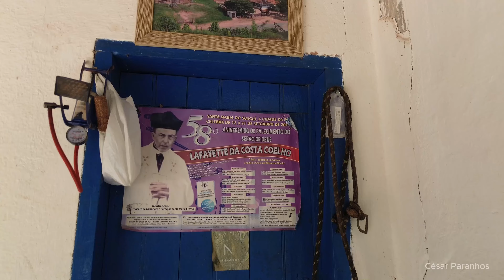Fazenda Pêgos _ Agua Boa MG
Aqui um pouquinho do local onde visitei muito na minha infância.
Fazenda Pêgos, lugar em que minha querida mae foi criada.
Local situado na Rodovia MG 120, entre Santa maria do Suaçui MG e Agua Boa MG.
No alpendre da casa está o Sr Milton Pêgos, atual proprietário e essa senhora que aparece ao lado dele é minha mãe Tereza Paranhos.
Video feito no dia 01.05.24